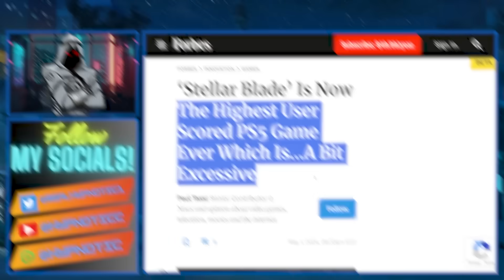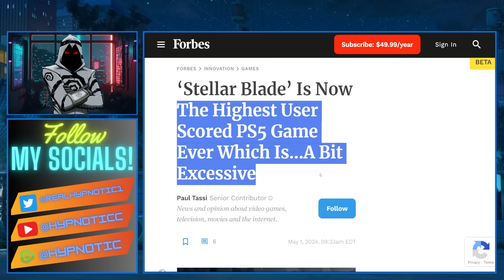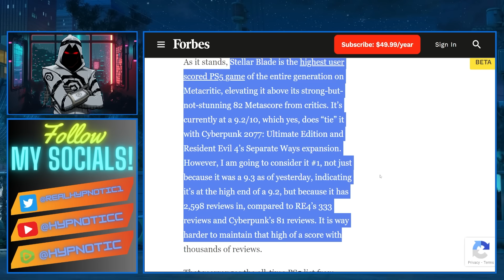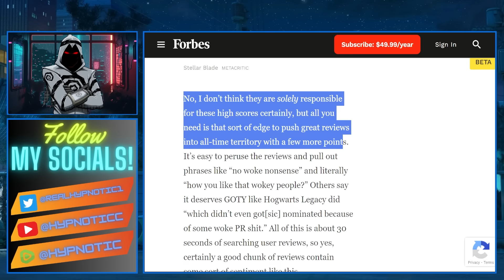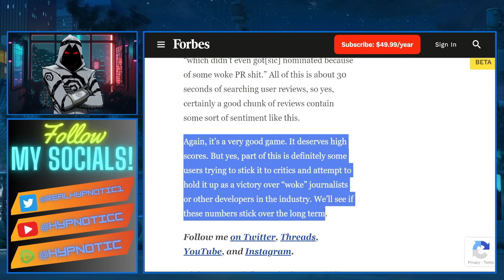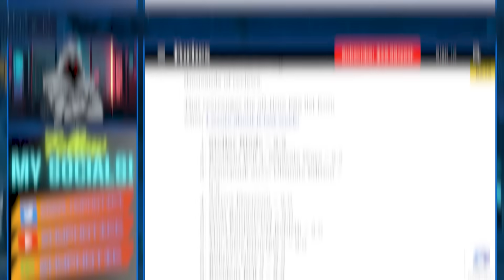Stellar Blade Becomes NUMBER ONE In PS5 HISTORY | Woke Journalists Say Eve DOESNT DESERVE IT